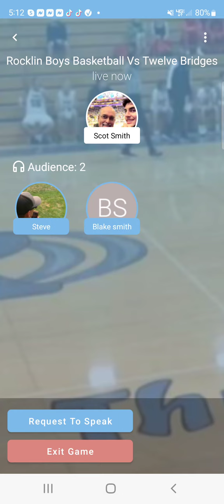Rocklin vs. Twelve Bridges 1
Scot Smith on the call